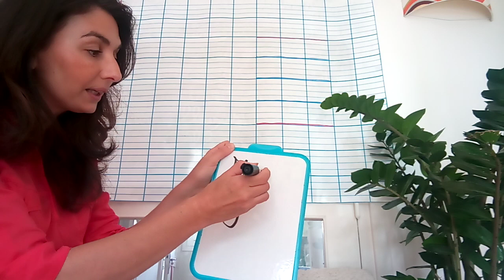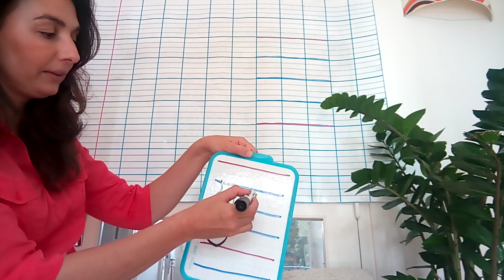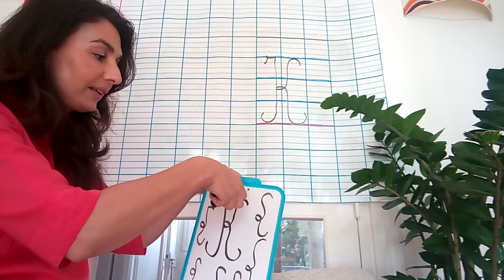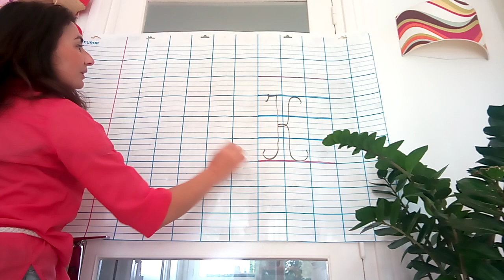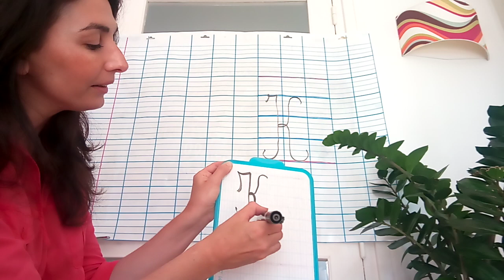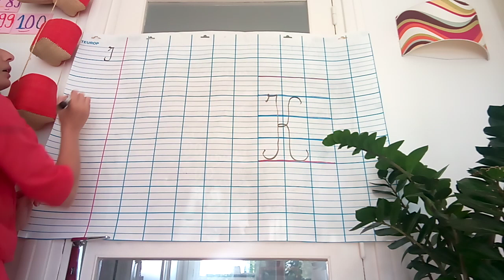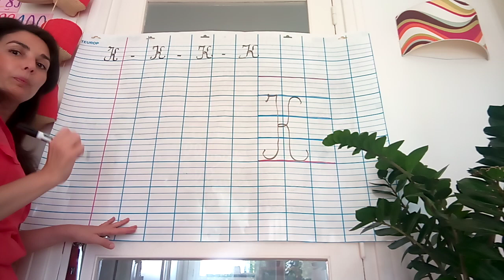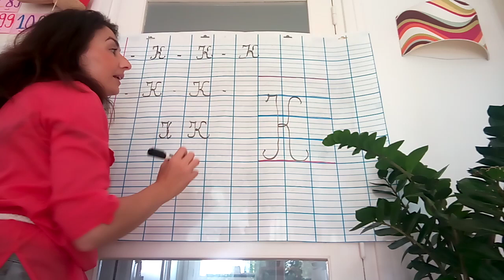APPRENDRE À ÉCRIRE LA MAJUSCULE DE LA LETTRE K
La MAJUSCULE de la lettre K

Apprendre à écrire dans l'espace, sur l'ardoise et sur le cahier.